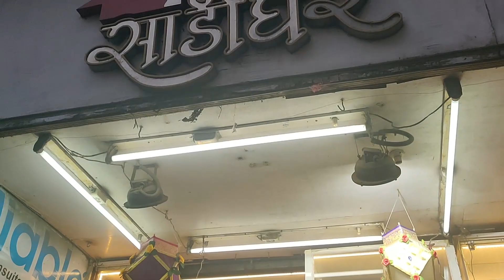Dadar Market | Budget Friendly shopping in Dadar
Dadar is the biggest shopping hub of Mumbai. Dadar witness a bustling shopping activities with some of the best markets of the city. Whether its street shopping or shopping from exclusive showrooms dadar has it all for you. Most of the shops in Dadar are closed on Monday so make sure you avoid going on Monday. During festive season visiting dadar markets is a treat for your eyes. Right from clothing, jewellery you get anything and everything here. Most of us prefer budget friendly shopping along with good quality. So next time you plan to shop without burning a hole in your pocket then you can definitely visit dadar markets.